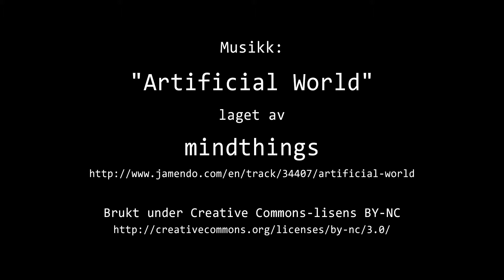Timelapse Cam 1 - 24. mai 2019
Været i Moss fredag 24. mai 2019.